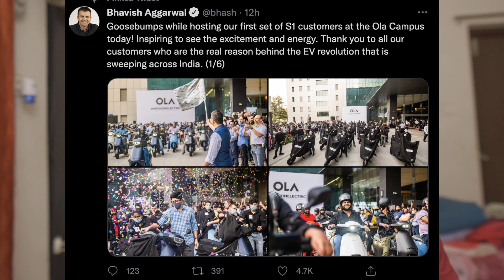Ola Scooter Delivery Started on 15 Dec 2021 but * शर्तें लागू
Ola has started the delivery of Ola s1 and s1 pro in bengaluru and chennai to selected 100 customers, one of the customer at bengaluru is Pradeep who has a youtube channel name " Pradeep on wheels" has shared some of the experience in his video ( some clips are used in this video.also i have updated here about charger installation and price of installation for ola scooter. also i am going to test ride this scooter at nagpur maharashtra coming days
 Ola Scooter Delivery latest news update that test ride starting at Nagpur also in delhi visakhapatnam jaipur vijaywada but not available at my city raipur chhattisgarh
A day before update by Bhavish Aggrawal Gadi nikal chuki hai
This video is about ola s1 pro scooter delivery details so far as we know the delivery of ola scooter s1 adn s1 pro is delayed